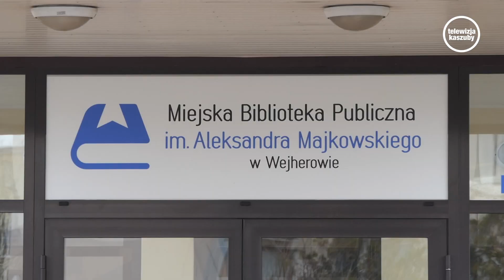Deser literacki....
Spotkaniem pt. „Deser Literacki” Miejska Biblioteka Publiczna w Wejherowie rozpoczęła cykl czwartkowych spotkań literackich, które będą odbywały się zawsze w trzeci czwartek miesiąca o godz.17.00.